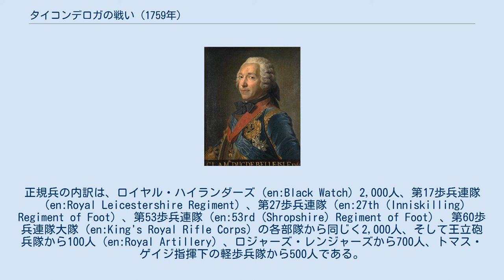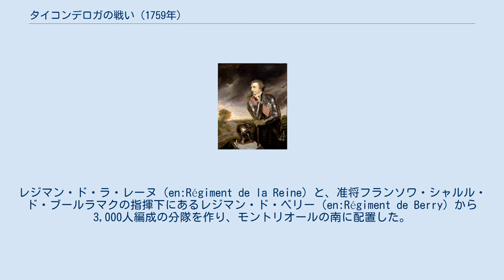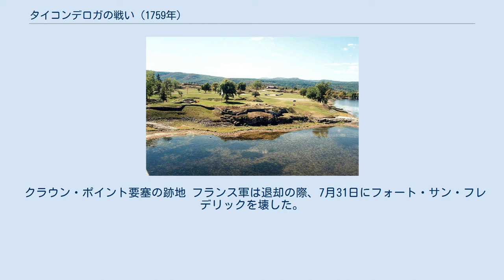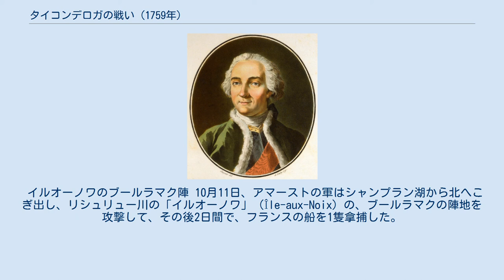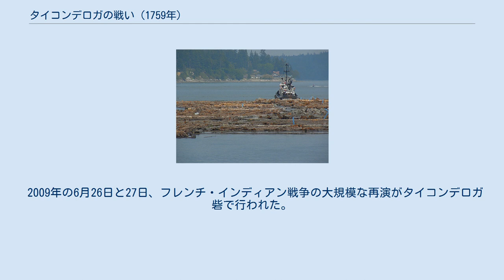タイコンデロガの戦い (1759年)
1759年のタイコンデロガの戦いは、1759年の7月26日と27日に、フランスの要塞、フォート・カリヨン（のちのタイコンデロガ砦）で行われた小規模の戦闘である。
イギリス軍の包囲戦に対して、フランス軍は要塞を破壊し、兵を撤退させた。
イギリス軍はここを占領して再建に取りかかったため、指揮官であるサー・ジェフリー・アマーストは、同年9月のエイブラハム平原の戦いには参戦できなかった。
 現在のペンシルバニア州の西部と、ニューヨーク州北部の領土争いに端を発し、1754年に勃発したフレンチ・インディアン戦争で、1756年から1757年に連敗を喫したイギリス軍の状況は、1758年に好転しはじめた。
ルイブールの戦いとフォート・フロンテナックの戦いで勝利したのである。
この年のフランスの主だった勝利は、ジェームズ・アバークロンビー率いるイギリスの大陸軍が、少人数のフランス軍に完敗したカリヨンの戦いであった。
その年の冬、フランスの指揮官たちは、駐屯兵のほとんどをフォート・カリヨン（イギリス軍にとってはタイコンデロガ砦）から撤退させて、ケベック、モントリオール、そして、五大湖とセントローレンス川の要塞を守らせた。
 カリヨンはシャンプラン湖の南に位置しており、サミュエル・ド・シャンプランが、1609年にここを発見する以前から、戦略上重要な場を占めていた。
シャンプラン湖とジョージ湖をつなぐ要衝たる陸路へと通じており、しかも、ハドソン川とセントローレンス川の間を走る主要道路に沿っていた 。
戦争が始まった時、この地はイギリス領ニューヨークと、フランス領カナダ（ヌーベルフランス）の間の辺境の一部で、ここよりもやや南の方で行われた1755年のジョージ湖の戦いで、イギリス軍がフランスの進撃を止めた。
 1759年の北アメリカでの軍事行動に向けて、イギリスの首相ウィリアム・ピットは、ルイブールの戦いで勝利を収めたアマーストに、陸軍を、シャンプラン湖の北に航行させ、ヌーベルフランスに向かわせるように命令を出していた。
その一方、ルイブールでアマーストのもとで戦って名を挙げた、ジェームズ・ウルフが率いる第二軍は、セントローレンス川を越えたケベックでは標的にされていた。
このために、13植民地の総督すべてに、2万の民兵を育成するようにと言う指示が出ていた。
 約8,000の民兵が訓練を受け、南はペンシルバニアやニュージャージーといった地域から、オールバニに送られた。
ニューヨークとニュージャージーからは1,000人、マサチューセッツ湾植民地では6,500人を召集し、そのうち3,500人がオールバニに向かった。
それ以外はケベックのウルフの軍や、ノバスコシアの軍に分遣された。
 残った兵士は、ペンシルバニアと、マサチューセッツ湾植民地以外のニューイングランド植民地の出身だった。
ペンシルバニアでは、クエーカー教徒が兵を送るのに難色を示したため、アマーストは彼らに、民兵を育成しなければ、ペンシルバニアの西にある要塞から兵を引き揚げさせると脅し、納得させた。
この要塞は、先住民とフランス軍の襲撃に備えて、イギリスの支配下にあるものだった。
 イギリス軍のアマースト将軍 アマーストは、サー・ウィリアム・ジョンソンから、イロコイ連邦が、フランスの要塞からフランス軍を追い出す準備にかかったと聞かされ、フォート・ナイアガラ攻略のために遠征隊を派遣することにした 。
5月に、オールバニから、西の入植地出身の兵2,000人をジョン・プリドー准将指揮下の3,000人部隊に同行させ、あとの植民地兵は自分の指揮下に置いて、フォート・エドワードへ北上した。
植民地兵は主にマサチューセッツ、ニュージャージー、そしてコネチカットの兵で、フォート・エドワードで正規兵と合流して総勢6000人となった。
正規兵の内訳は、ロイヤル・ハイランダーズ（en:Black Watch）2,000人、第17歩兵連隊（en:Royal Leicestershire Regiment）、第27歩兵連隊（en:27th (Inniskilling) Regiment of Foot）、第53歩兵連隊（en:53rd (Shropshire) Regiment of Foot）、第60歩兵連隊大隊（en:King's ...